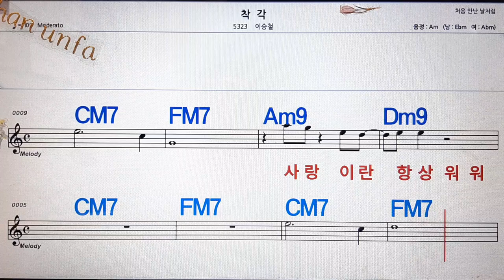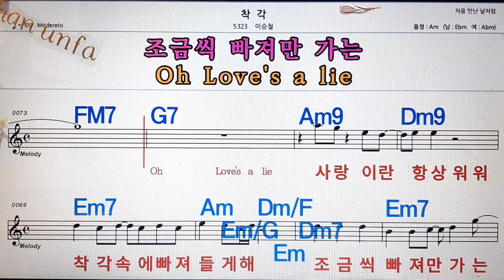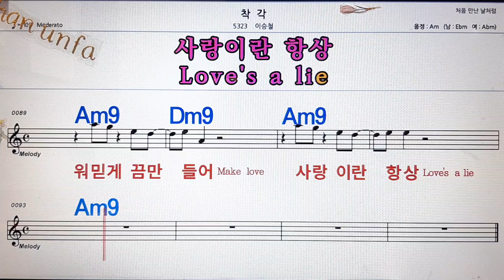착각/이승철💋노래방, 통기타 , 코드 큰악보, 가라오케, 반주💖Karaoke, Sheet Music, Chord, MR